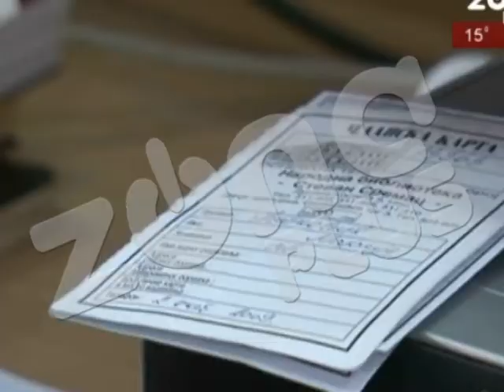KNJIGA NA DAR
Narodna biblioteka Stevan Sremac će u ponedeljak, 23. aprila, na Svetski dan knjige, ponuditi Nišlijama na poklon knjige. U dvorištu biblioteke, na bankomatu knjiga moći će od 12 do 15 sati moći da izaberu sebi poklon. Cele naredne nedelje, biblioteka će upisivati nove članove uz popust.